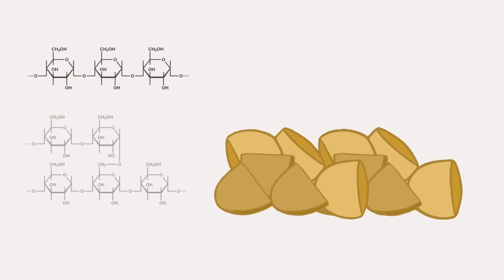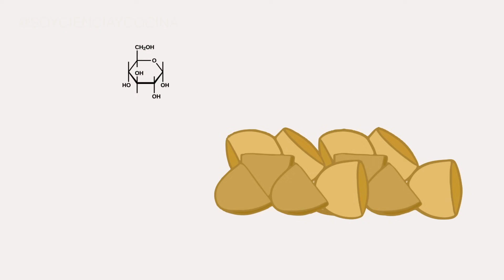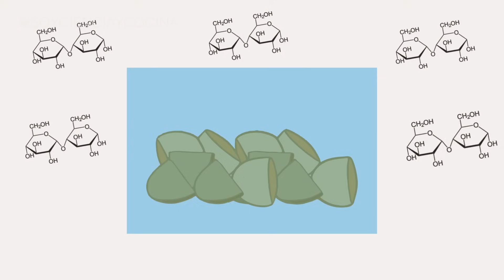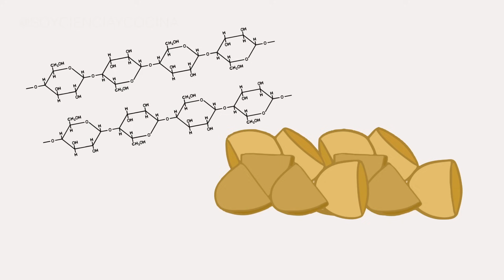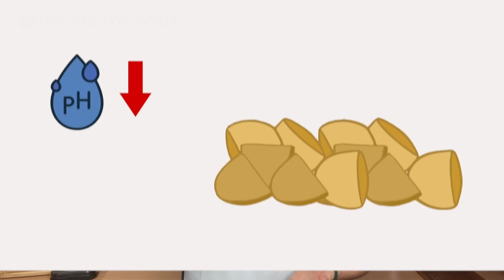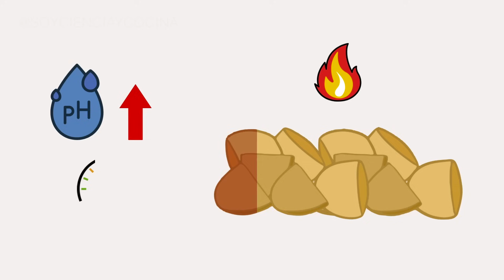6 técnicas para Papas asadas o Patatas - Ciencia y Cocina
Hornear Papas o patatas es algo típico de las cocinas buscando una buena guarnición o acompañamiento. Nos pueden gustar tiernas, doradas, crujientes, crocantes en muchas variedades. Aquí en este video te muestro 6 técnicas explicadas con ciencia para que las comprendas mejor!

Recetas y cantidades

- Papas, aceite y sal
- Blanqueado o Hervido: 2 a 5 minutos, depende del color
- Con vinagre: 10 ml cada litro de agua
- Con bicarbonato: 3 g cada litro de agua

Temperaturas de horneado: 180-190°C x 30 a 40 minutos

Temperaturas de papas bien crujientes:
- 10 min. a 150°C
- 20 min a 180°C
- 10 a 15 min a 190-200°C

Esto es Ciencia y Cocina!

LINKS de productos:
Olla de cocción
Horno convector
Tabla de corte

00:00 Introducción
00:43 Asar papas básico
01:53 Por qué queda dorado
03:47 Técnica blanqueado o hervido
07:31 Con vinagre
10:25 Con bicarbonato
12:53 Papas bien doradas y crujientes
15:19 Comparativa de papas asadas